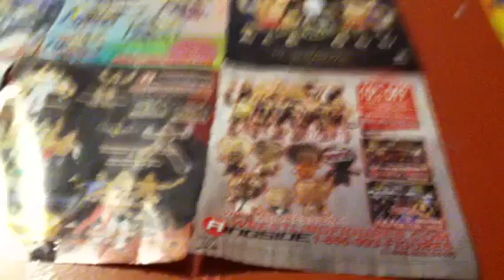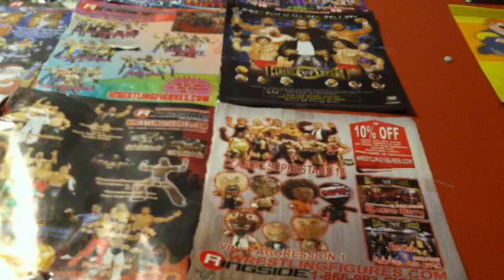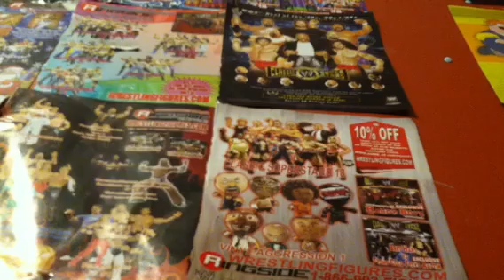Jakethesnake51999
It's really disappointing there Is people like u